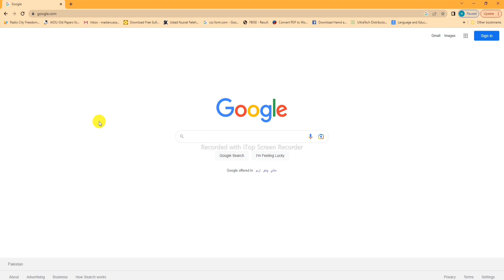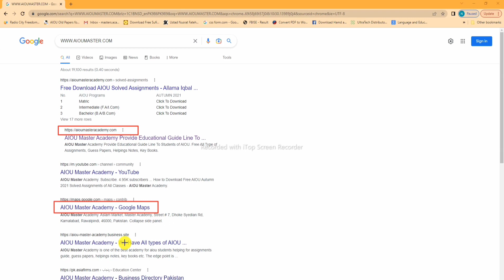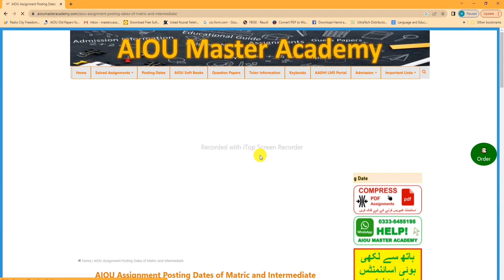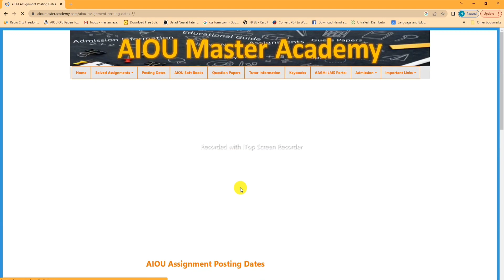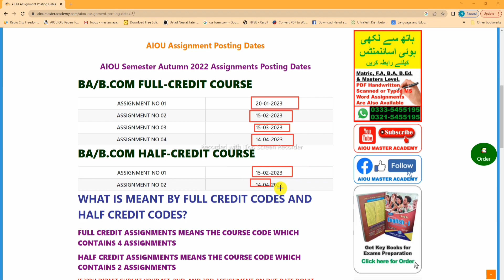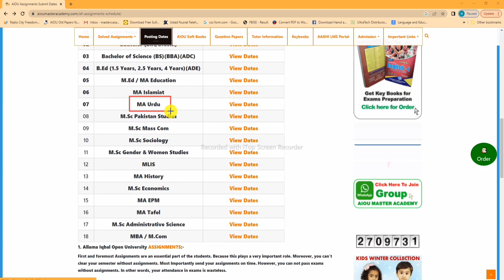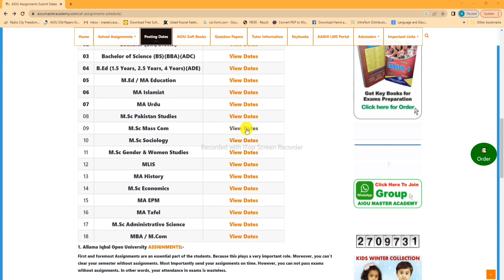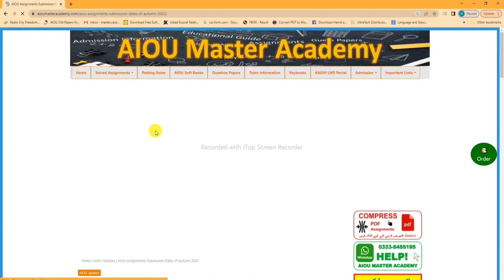AIOU Assignments Schedule Autumn 2022 || AIOU Assignments Posting Dates of All Class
You Can Also Check from  Above  Website
➡️ FREE SOLVED ASSIGNMENTS
➡️Admission Confirmation
➡️ Assignments Posting Dates
➡️Download AIOU SOFT BOOKS
➡️Assignment Marks
➡️Tutor Letters
➡️Books Dispatch Status
➡️Results
➡️Roll number Slips
➡️Guess Papers

👉Link for AIOU Spring 2022 Assignments Posting Dates